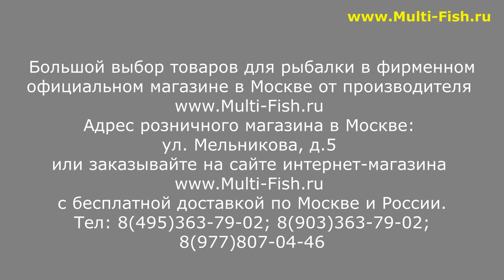ФИДЕРА ELEGANCE LUSSON Distance | НОВИНКА | ОБЗОР ФИДЕРНЫХ УДИЛИЩ ЭЛЕГАНС ЛЮССОН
Наши преимущества:
2. САМЫЕ НИЗКИЕ цены со склада производителя, по Программе лояльности магазина Мульти-Фиш!
3. БЕСПЛАТНАЯ доставка по Москве и России в рамках Программы лояльности!
4. БЕССРОЧНАЯ гарантия на заводской брак на ВСЕ УДИЛИЩА!
5. Свой фирменный СЕРВИС-ЦЕНТР работающий более 20 лет! с ПОЖИЗНЕННОЙ гарантией на место ремонта!